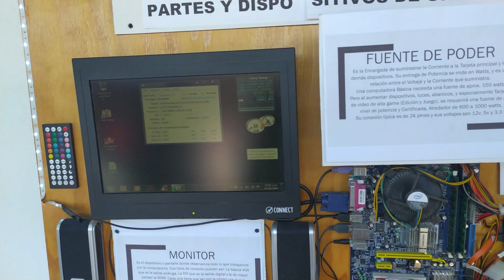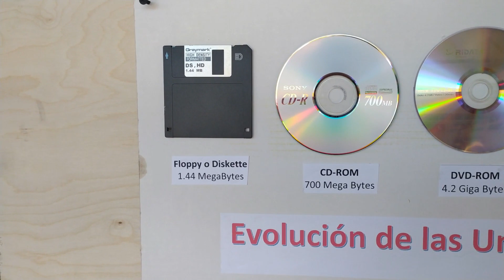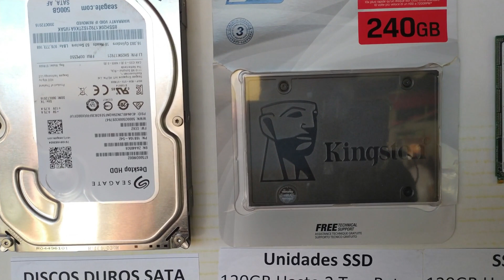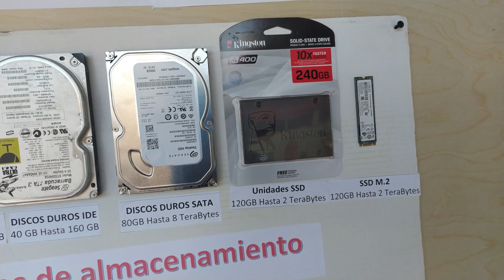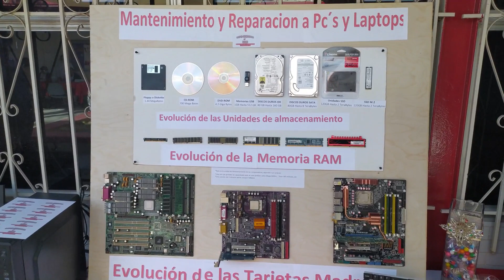Mantenimiento y Reparación a Computadoras en CECATI 21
Conoce una de las especialidades que s eimparten en el Centro de Capacitación No. 21 en la ciudad de Mexicali B.C.

Situado en zona céntrica de Mexicali, CECATI 21 Ofrece una gran variedad de especialidades para la capacitación del estudiante, Por mas de 55 años.

En esta especialidad aprenderás todo sobre técnico en computación, Anímate e Inscríbete, No te arrepentirás!

Si te gusto el video danos un like, recomiéndalo y sobre todo INSCRIBETE A NUESTRO CANAL y ve todos los videos iteresantes que tenemos para ti.